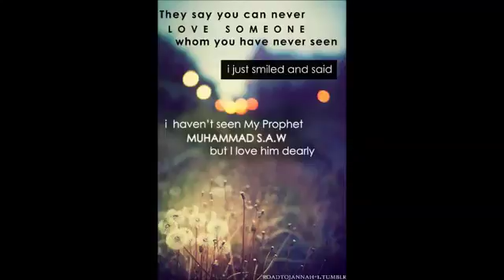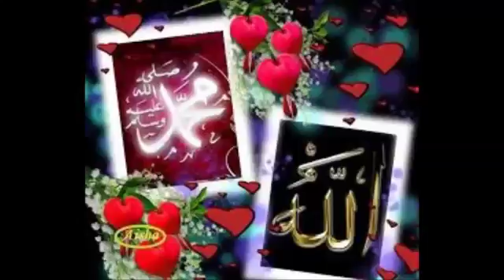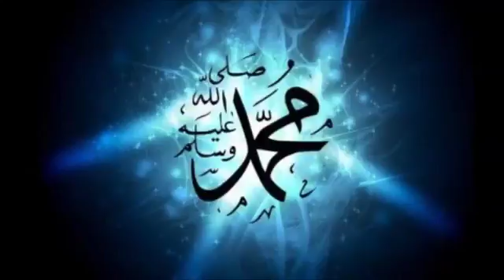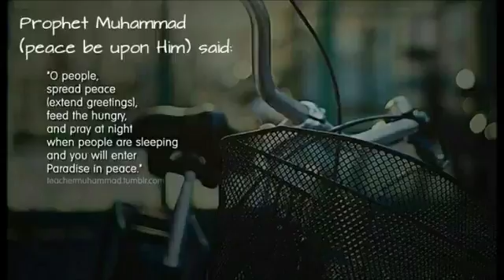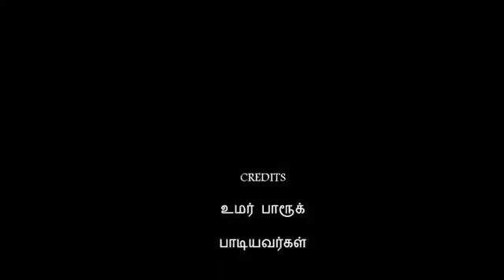A.r rahman song